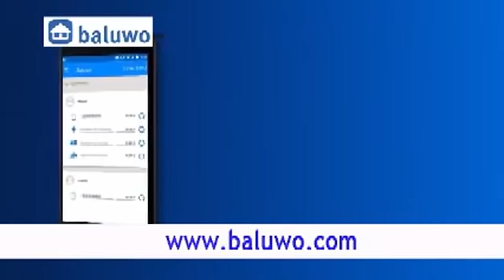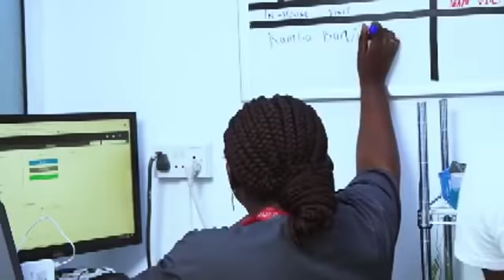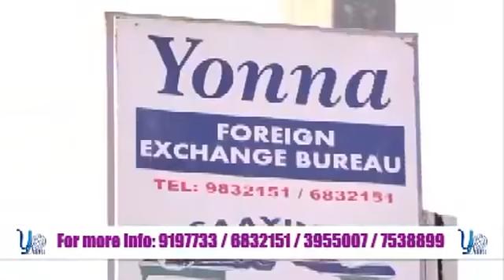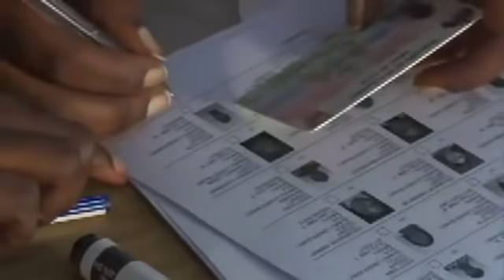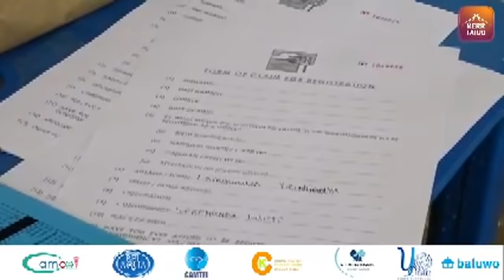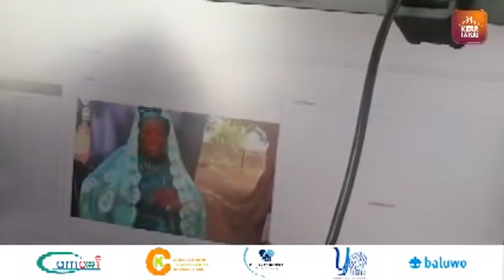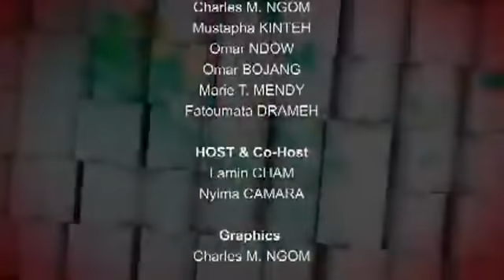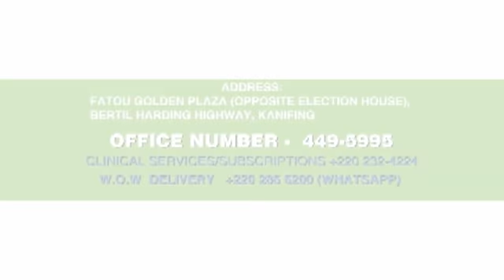The Brunch SO3 EP29 with APRC Spokesperson, Voter Registration and TRRC.